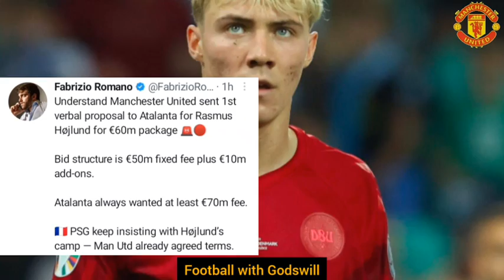BREAKING! Hojlund First £60M BID SUBMITTED! | Man United Transfer News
BREAKING NEWS! Manchester United has officially submit their first and opening bid worth £60m package in the race to sign Rasmus Hojlund as Atalanta still demand £70m for the Denmark International and also PSG are still interested in the 20 year old striker as they are in talks with the player's camp to hijack Hojlund from Man United, according to Fabrizio Romano..